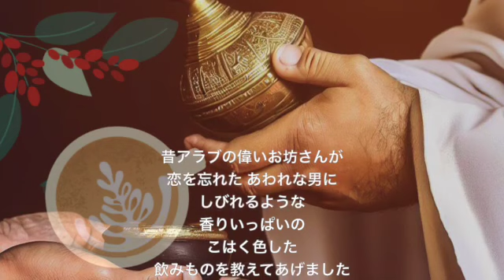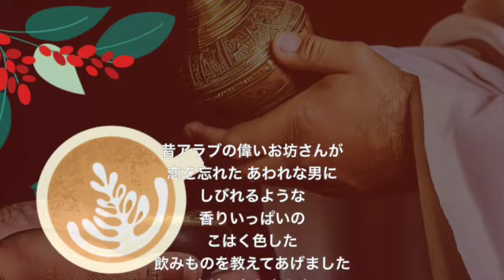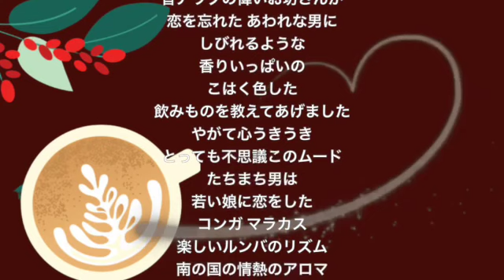JPOP【Yosui Inoue 井上陽水】Coffee Rumba（コーヒールンバ）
この曲は西田佐知子が親父世代で流行ったが
陽水はアレンジと歌いかたで新たな曲に作り替えてしまった。
さすが・・・・！